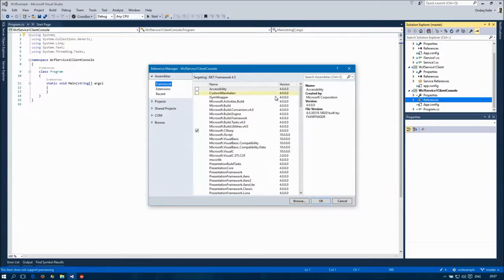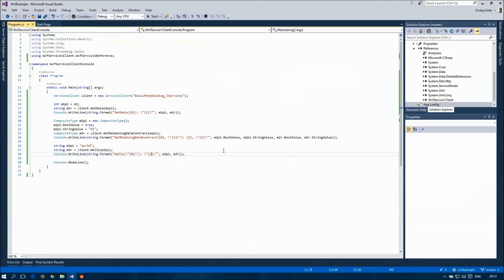03. WCF Service Client Console Application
Using RemObjects Hydra to consume a .NET WCF service from Delphi

- Create a new console project:
  - Right-click solution, Add\New Project...
  - Installed\Visual C#\Console Application
- Add System.ServiceModel reference
- Add service client library reference
- Add code to call the service methods
- Run the console application